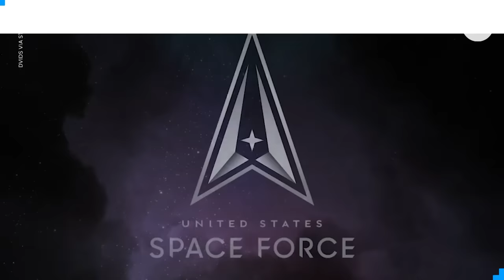US Space Force releases new official song | USA TODAY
The United States Space Force released its official song written by an Air Force veteran.